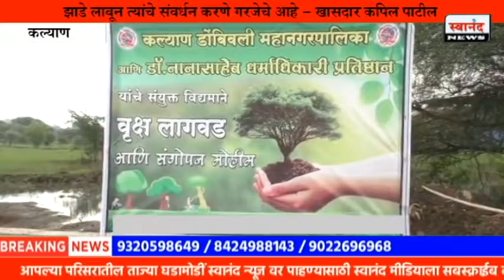झाडे लावून त्यांचे संवर्धन करणे गरजेचे आहे ! केडीएमसीच्या वतीने उंबर्डे येथे वृक्षारोपण ! कल्याण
SEND ME STUFF:

Near B.K.No.1416,
Maratha section - 32,
Ulhasnagar - 421004,
Dist. : Thane,
Maharashtra,
India